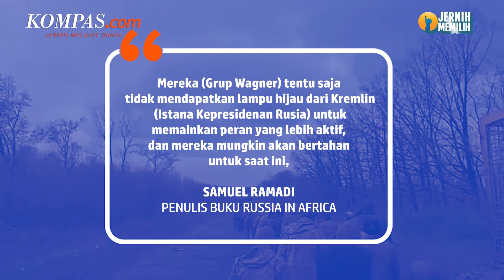Grup Wagner Diduga Terlibat dalam Konflik Sudan, Apa Motifnya?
Tentara reguler Sudan dan pasukan paramiliter Rapid Support Forces (RSF) terlibat konflik berdarah untuk memperebutkan kekuasaan di negara tersebut.

 Selasa (18/4/2023), pertempuran antara tentara Sudan dengan RSF menewaskan sedikitnya 185 orang dan melukai lebih dari 1.800 orang.

Di tengah kecamuk konflik, ada dugaan tentara bayaran Grup Wagner dari Rusia yang campur tangan dalam bentrokan berdarah di Sudan. Hal ini pun dikaitkan dengan motif bisnis yang dilakukan Grup Wagner di negara tersebut.

Penulis Naskah: Wiyudha Betha Dinaragis

Narator: Hanindiya

Video Editor: Armitha Sathi Devi

Produser: Naufal Noorosa